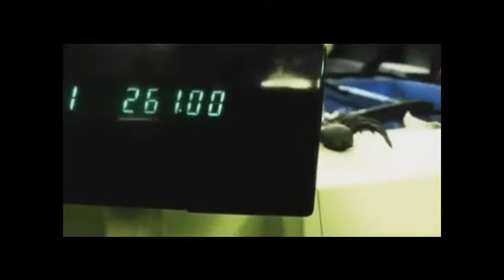Fantasizing Psycho boy part two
men are Source of all evil in the world, because we will never reach, but will remain forever a boy throwing stones in a row and knock the whelp, and their flowing blood from his nose, and touch is their biggest upset those who love them and wish them a while